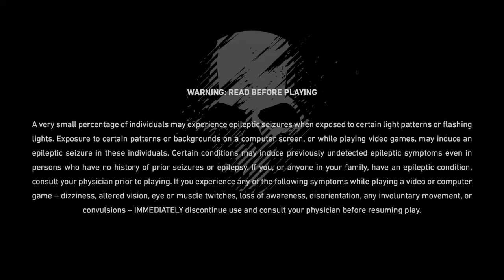Tom Clancy’s Ghost Recon® Breakpoint_20230417221107